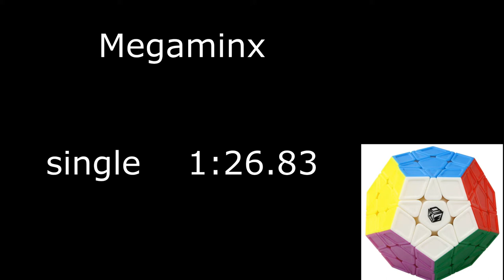Megaminx single 1:26.83 (official solves)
Пока лучшее время в единичной попытке по мегаминксу на WCA
HSE Open 2018
Мегаминкс   X-Man Galaxy